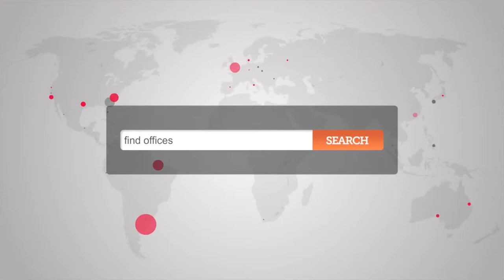Office Space Knightsbridge - SW1 Knightsbridge Offices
Serviced Offices in Knightsbridge

Facilities at this serviced office space include; access to executive conference suites and comfortable lounge areas; executive furnishings; high-speed internet connection; kitchen and catering facilities; secretarial and administrative services; video conferencing; reception station and a comprehensive IT and communications infrastructure.

The office is only a short walk from Knightsbridge tube station, providing access to the Piccadilly line.  South Kensington and Hyde Park Corner tube stations are accessible on foot, and provide further access to Circle and District lines.  Alternatively, the site is serviced by a number of bus, road and cycle routes and has direct access to Heathrow Airport via the Piccadilly line.